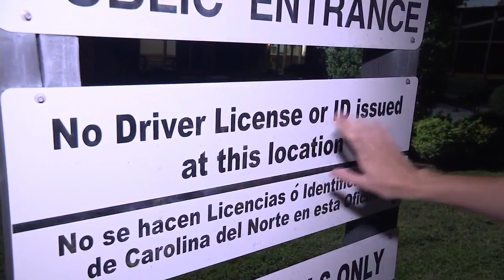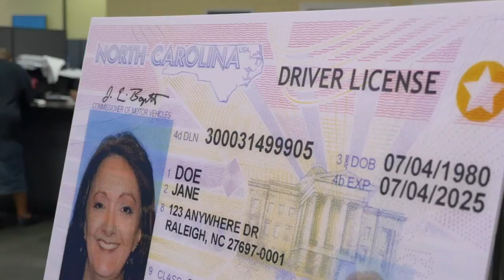DMV denies having secret office for employees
While people sweated in long lines, state workers enjoyed a better way to get their IDs.